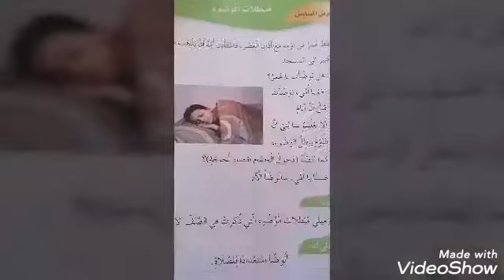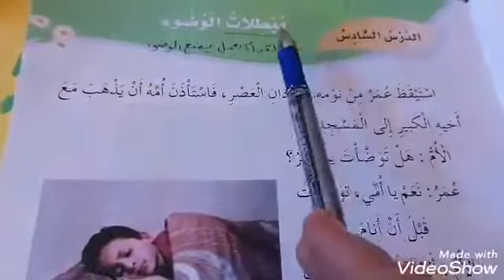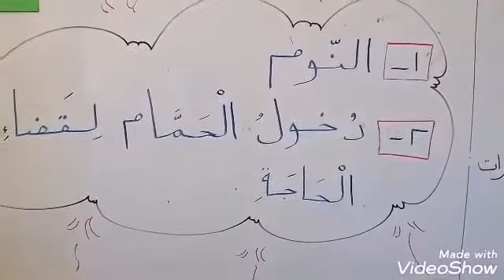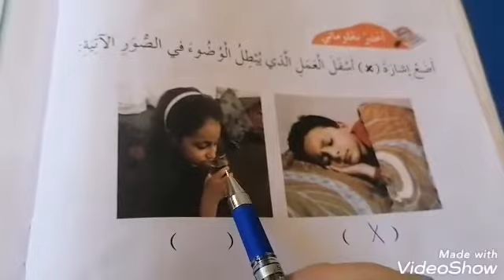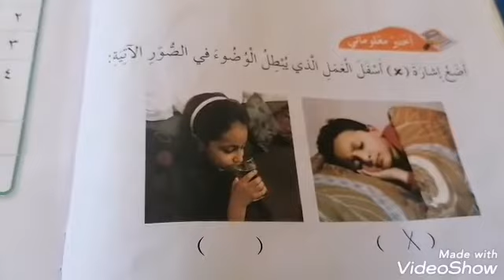دين ثاني درس مبطلات الوضوء 6